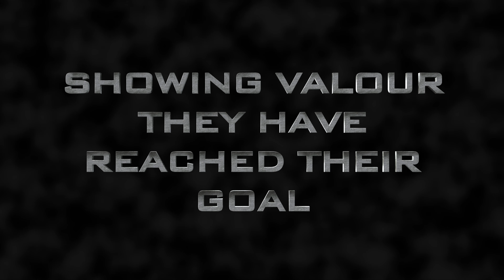Ogmore Phoenix Runners - next steps after Zero to Hero